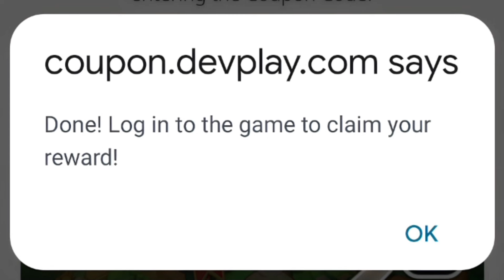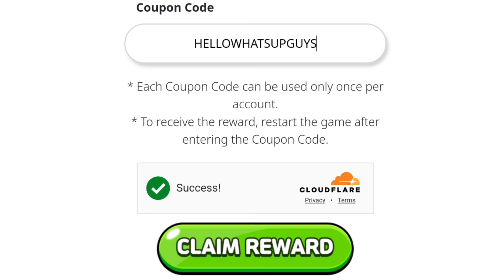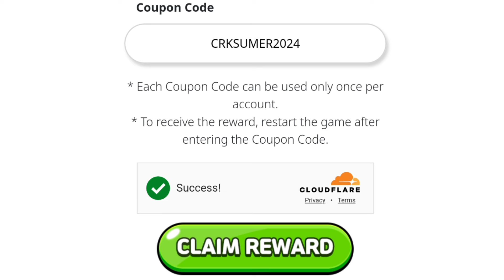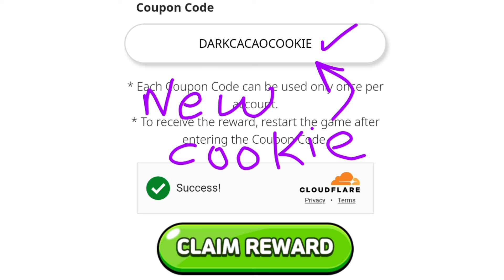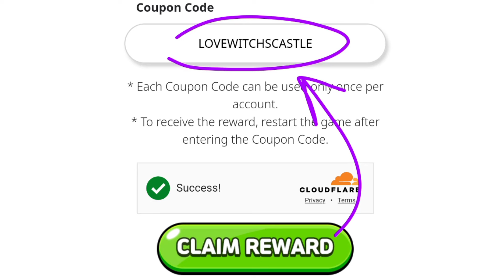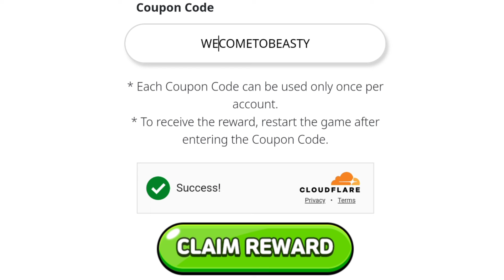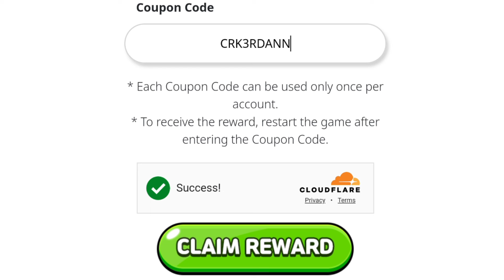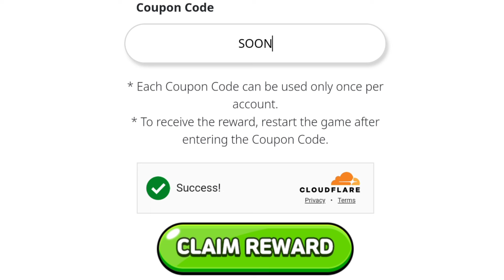⚠️JULY⚡COUPONS⚠️COOKIE RUN KINGDOM COUPON CODES 2024 - COOKIE RUN KINGDOM CODES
⚠️JULY⚡COUPONS⚠️COOKIE RUN KINGDOM COUPON CODES 2024 - COOKIE RUN KINGDOM CODES, COOKIE RUN KINGDOM COUPON CODE - COOKIE RUN KINGDOM CODES

Cover Topic :-

1) cookie run kingdom coupon code
2) cookie run kingdom codes
3) cookie run kingdom coupon codes
4) codes for cookie run kingdom
5) code cookie run kingdom
6) cookie run kingdom codes 2024
7) cookie run kingdom coupons
8) cookie run kingdom coupon code 2024
9) 쿠키런 킹덤 쿠폰
10) mystic flour cookie codes
11) cookie run kingdom codigos
12) codigos de cookie run kingdom
13) cookie run kingdom coupon codes 2024
14) 쿠키런 킹덤 쿠폰
 cookie run kingdom โค้ด
 쿠키런 킹덤
 쿠킹덤 쿠폰
Dark Cacao cookie codes